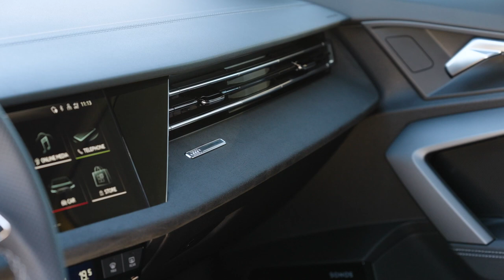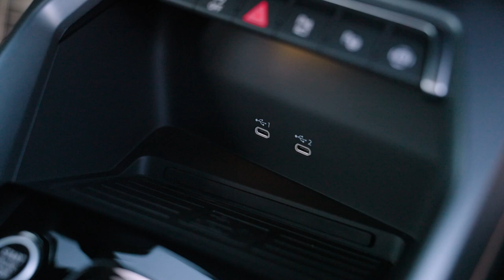2025 AUDI A3 allstreet Compact Hatch | Exterior, Interior FIRST LOOK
Audi has introduced a host of updates to the A3 for the 2025 model year in both Sedan and Sportback guises while in Europe, a new high-riding A3 allstreet version has been added to the range.

All 2025 A3 models benefit from a revised front fascia that includes a flatter and wider Singleframe grille complemented by two sharp air intakes and a front splitter that Audi says makes the new model look lower. Designers have also taken inspiration from the brand’s RS models at the rear with a new bumper and diffuser.

The A3 allstreet stands out from the rest of the A3 family thanks to its rugged looks. Its suspension has been jacked up by 15 mm (0.59 inches) and the enlarged wheels increase the ground clearance by 30 mm (1.2 inches). As standard, the A3 allstreet lands with 17-inch wheels but can be optioned with 18-inch and 19-inch shoes. Audi has also equipped it with a matte black Singleframe front grille and new triangular air intakes. It is also equipped with roof rails as standard, has black flared wheel arches, and can be optioned with an electric tailgate and a removable tow hitch.

 Audi has added four configurable LED daytime running light signatures and all models come loaded with standard safety features, including Adaptive cruise assist, Audi pre-sense front, collision avoidance, and an assisted lane change function.

The European range will start with the 35 TFSI variants, powered by a 1.5-liter mild-hybrid petrol producing 148 hp and coupled to a seven-speed S tronic transmission, although a six-speed manual will be added at a later date. A 35 TDI with a 2.0-liter diesel, 148 hp, and a seven-speed S Tronic will also be offered. Further petrol, diesel, and plug-in hybrid models will be added to the line-up in the future.

European prices start at €35,650 (~$39,000) for the A3 Sportback while the Sedan adds an extra €800 (~$870). Prices for the A3 allstreet kick off from €37,450 (~$41,000).